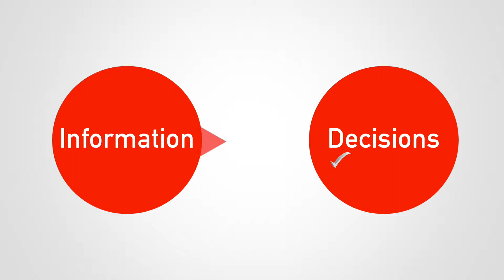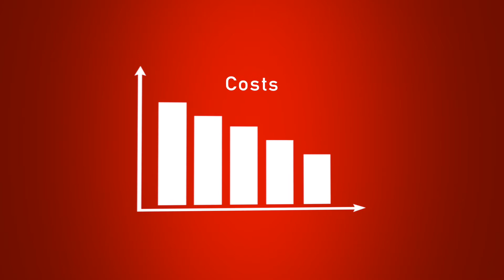R.AVS.AVL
Zone Defense introduces the R.AVS.AVL

Know where your fleet is instantly with a small yet extremely powerful telematics measurement tool which offers state of the art GPS technology, G-Force monitoring, expandability, and engine and battery health assessments. Zone Defense offers breakthough innovation in fleet tracking technology - including GPS, engine diagnostics, accelerometer, and driver feedback. We also offer Planned vs. Actual routing for better trip planning, plus Safety and Compliance to schedule vehicle maintenance and reminders.

 ▶ Live vehicle data with dots on the map
 ▶ Small form factor device
 ▶ Easy plug-and-play installation
 ▶ Breakthrough accident detection and notification
 ▶ Ultra-accurate engine diagnostics
 ▶ Garmin integration available
 ▶ Compatible with Zone Defense's fleet management solutions
 ▶ Modular/Scalable Platform - expand your platform with a variety of sensors and controls such as RFID

 Productivity Tracking
• Real-Time Vehicle Tracking
• Trips and Activity Reporting
• Congregation Reporting
• Garmin Dispatching

 Driver Safety
• Risk & Safety Scorecards
• Performance Report Trending
• In-Vehicle Driver Coaching
• Ensure Seatbelt Utilization (where available)

• Plug-and-Play Installation
• Instant Notifications
• Customizable Dashboard Reports (such as DVIR)

 Software
• Web-hosted Software
• Modern Coding: HTML5
• Mobile Device Access (tablets, laptop,
 smartphones)

 Devices
• Garmin Navigation
• Satellite Tracking
• Hours of Service (HOS)

 Savings
• Reduce Fuel Costs
• Track Fuel Consumption
• Route Optimization
• Detect Engine Issues